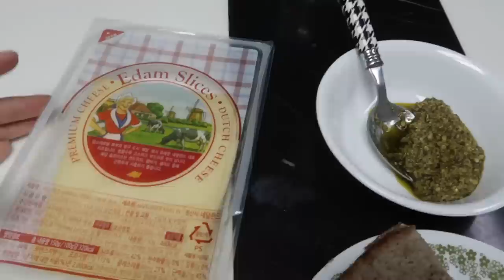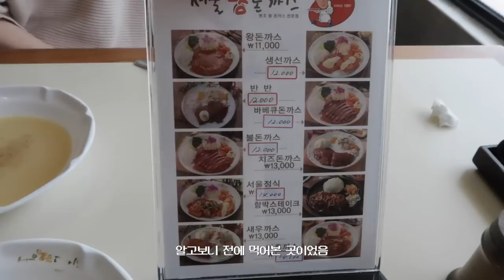디저트가 계속 나오는 브이로그 ⁺₊⟡ 마무리 맥날 먹방